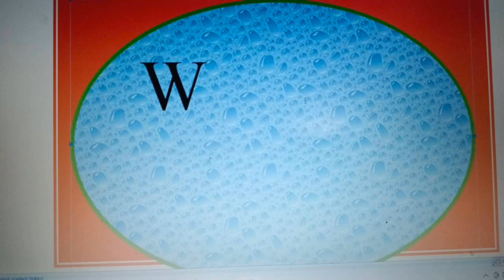Trg on E-content